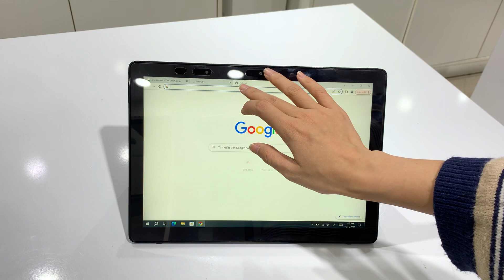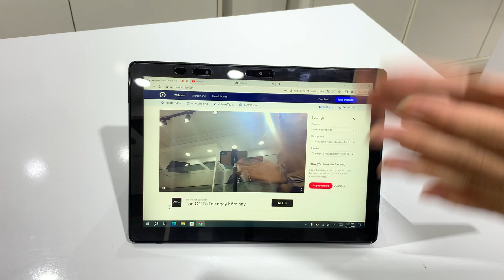Trần Quang Thịnh